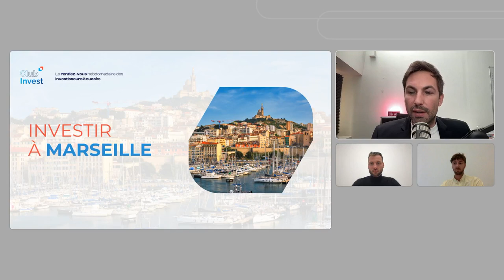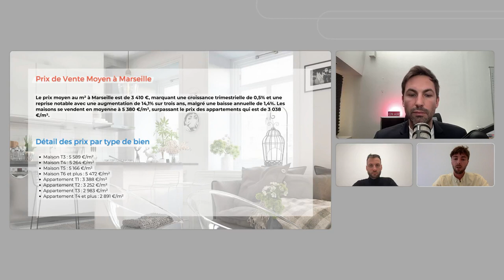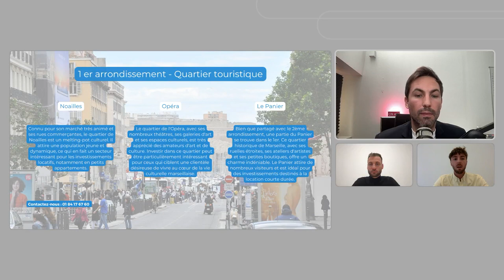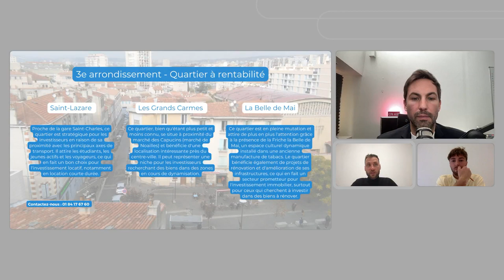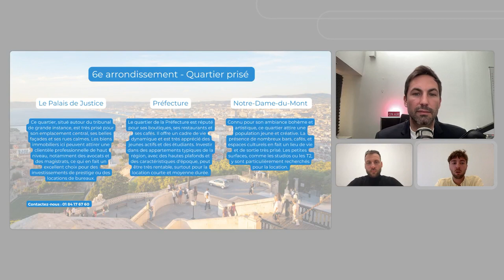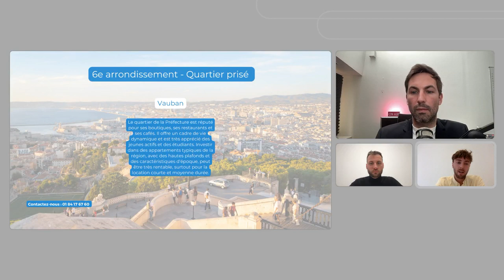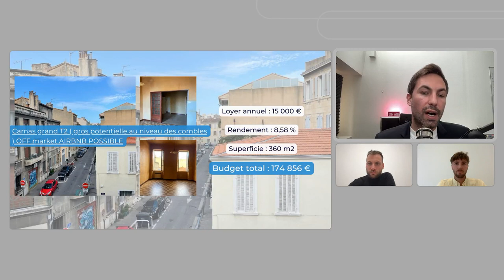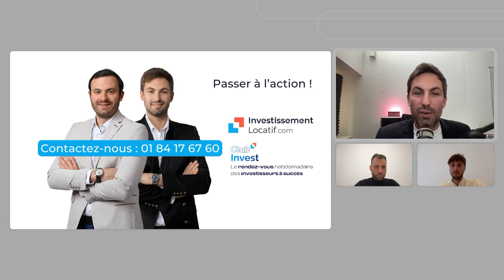INVESTIR À MARSEILLE, ÉVOLUTION DES PRIX, CRÉDIT : CLUB INVEST 🎙️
Investir à Marseille en 2024, oui mais ? Quels quartiers choisir ? Quels rendements ? Comment passer à l'action ?

Dans cet épisode du Club Invest, Manuel Ravier reçoit 2 experts immobiliers du marché marseillais pour passer au crible les quartiers dans lesquels investir.